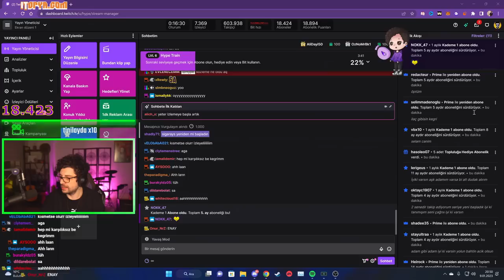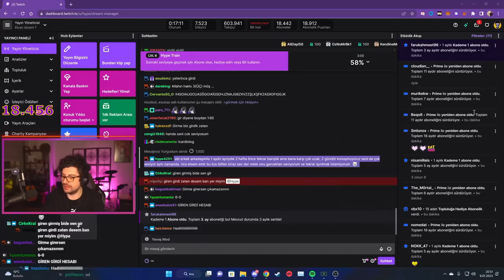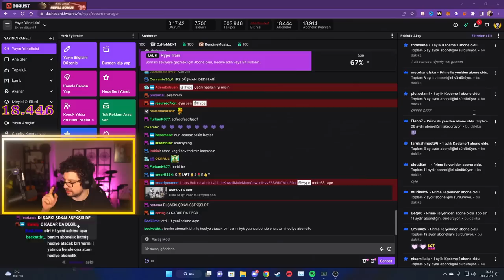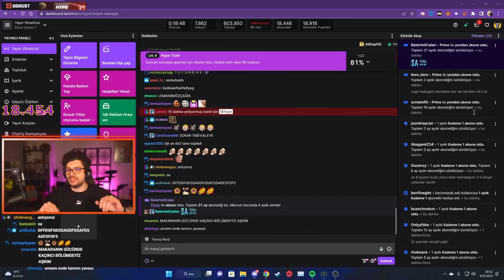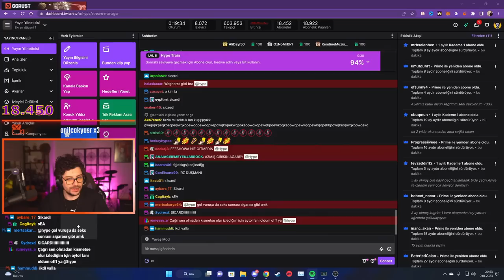HYPE | TİKTOK'DAN GELEN HEDİYE KUTUSUNU GÖSTERİYOR!